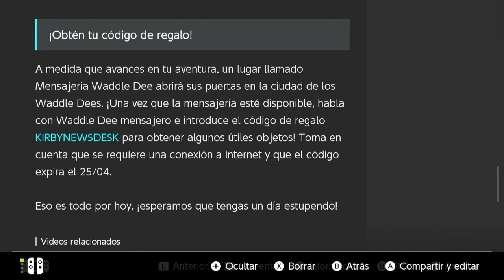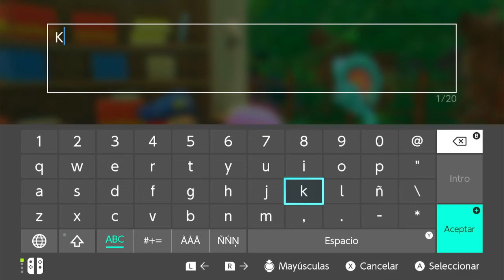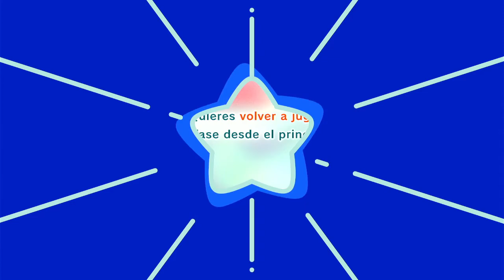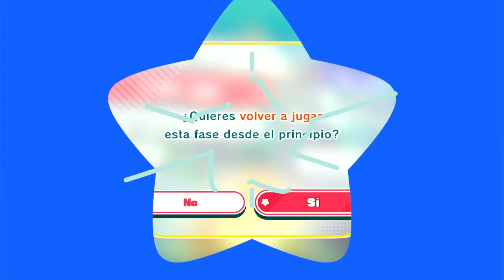Kirby y la Tierra Olvidada Episodio 4: ALOLA sala HAL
-𝙀𝙨𝙩𝙤 𝙛𝙪𝙚 𝙜𝙧𝙖𝙗𝙖𝙙𝙤 𝙚𝙣 𝙏𝙬𝙞𝙩𝙘𝙝

-𝘿𝙚𝙟𝙖 𝙚𝙣 𝙡𝙤𝙨 𝙘𝙤𝙢𝙚𝙣𝙩𝙖𝙧𝙞𝙤𝙨 𝙩𝙪 𝙢𝙤𝙢𝙚𝙣𝙩𝙤 𝙛𝙖𝙫𝙤𝙧𝙞𝙩𝙤 𝙙𝙚𝙡 𝙫𝙞𝙙𝙚𝙤  𝒚 𝒓𝒆𝒄𝒊𝒃𝒊𝒓𝒂́𝒔 𝒖𝒏 𝒄𝒐𝒓𝒂𝒛𝒐́𝒏

－－－－－－ 𝘾𝙖𝙥𝙞𝙩𝙪𝙡𝙤𝙨－－－－－

---𝑰𝒈𝒏𝒐𝒓𝒂𝒓 𝒍𝒐 𝒅𝒆 𝒂𝒃𝒂𝒋𝒐---